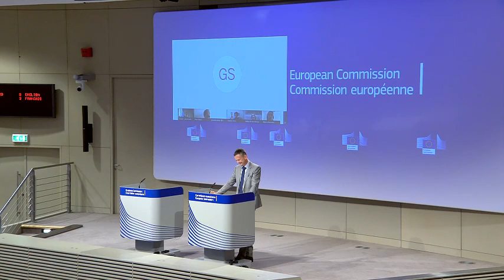Spain proposes €1.5tn EU Covid-19 fund to aid recovery in countries worst-hit by Coronavirus crisis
Spain seeks 1.5 trillion euro recovery fund using EU perpetual debt.
The Spanish government is to propose that the European Union create a €1.5tn fund to aid recovery in countries worst-hit by the coronavirus crisis, Spain’s El Pais newspaper reported. Citing an internal document, the paper reported that Spain’s prime minister Pedro Sanchez plans to make a formal proposal to his EU colleagues during a summit on Thursday.

The Spanish government will propose to its EU partners that they create a 1.5 trillion euro ($1.63 trillion) recovery fund financed through perpetual debt.

Prime minister Pedro Sanchez will outline the proposal to his European colleagues during a summit on Thursday, in a bid to lead the negotiations looking for an acceptable solution after the Netherlands and Germany ruled out common debt issuance, a foreign ministry source told to Reuters.

The new fund proposed by Spain would be financed by perpetual debt backed by the EU budget, and countries would count it as transfers and not debt.

“It would be a different mutualisation scheme than we had in mind...but it is an option that can be agreed by all,” the source said.

The European Commission would act as the main borrower in the scheme that would use the EU budget as a last resort to leverage the new debt.

The Spanish proposal is aligned with that presented by EU Budget Commissioner Johannes Hahn.

According to the three-page Spanish discussion paper, seen by Reuters, the transfer of funds should be front-loaded to start on the first day of 2021 and be executed during the next two to three years.

The Spanish government will propose to its European Union partners that they create a 1.5 trillion euro ($1.63 trillion) recovery fund financed through perpetual debt to aid countries worst-hit by the coronavirus crisis, a discussion paper shows.

Prime Minister Pedro Sanchez will outline the proposal to his EU colleagues during a videoconference summit on Thursday, a foreign ministry source told to Reuters.

The 27 EU countries are sparring with over how to finance recovery after an economic hit of the coronavirus, after the Netherlands and Germany ruled out common debt issuance.

Most are now looking to the bloc’s next joint budget for 2021-27, known as the Multiannual Financial Framework (MFF).

Worth around a trillion euros, it has not yet been approved by EU leaders and the discussion is whether to use it as a redistribution vehicle, with wealthier EU countries covering handouts for their worse-off peers, or create a complex financial vehicle to raise debt.

Under the Spanish proposal, the new fund would be financed by perpetual debt backed by the EU budget, and countries would count it as transfers and not debt.

According to the three-page Spanish discussion paper, seen by Reuters, the transfer of funds should be frontloaded to start on the first day of 2021 and be executed during the next two to three years.

But the devil is in the detail, with EU member states now discussing if and how much joint debt could be raised by the MFF, what exactly would be the member states’ liability, how to spend any money raised that way and what maturities to go for.

“Perpetual debt is one for the dreamers,” said an EU official involved in preparing the leaders’ discussion later in the week. “It would be too big a leap, the EU works more step-by-step.”

Another question under discussion is whether any such EU cash would be loans to be repaid, or grants that are then forfeited.

Perpetual debt has no maturity date, with creditors receiving interest payments but the principal never repaid.

Spain wants the repayment of the interest to rely on a new set of European taxes, such as a border carbon tax and other green financing. Sanchez will ask the bloc to work towards a “full tax harmonization”.

The bloc has, however, so far mostly struggled to present a unified front in the face of the pandemic, squabbling over medical equipment and support for those worst-hit, or tightening border checks within what normally is Europe’s free travel zone.

It has relaxed state aid rules and limits on government spending to help the bloc cushion the blow of the coronavirus lockdowns, which have been introduced to slow the spread of the disease but also hit business activities hard.

The EU has agreed on a half-a-trillion euros rescue plan, but is still sparring over how to kickstart economic growth on the continent.